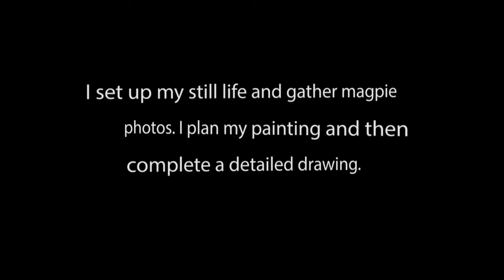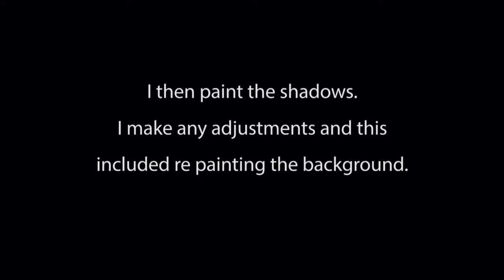"magpie and ginger kisses" - Watercolour by Lucy McCann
Lucy shows her process to create a painting from her "Black" series. This painting will be shown at an up coming exhibition in Canberra in November of this year. The demonstration is shown in a series of stills.